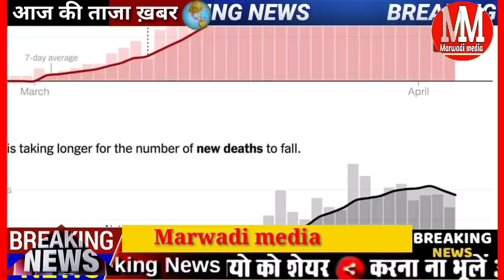Rajasthan के लिए आज आई बड़ी खुश खबरी जल्द होगा Lockdown ख़त्म | Rajasthan Good News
Rajasthan good news jald Hoga Rajasthan mein lockdown samapt

राजस्थान में कोरोना के केसों में लगातार कमी आ रही है इसको देखते अब गहलोत सरकार जल्द राजस्थान में शुरू कर सकते हैं अनलॉक की प्रक्रिया सबसे पहले उन दुकानों को खोला जाएगा जहां भीड़ कम होती है

24 Mai 2021 Rajasthan news

Marwadi media a platform Rajasthan news

Marwadi media Rajasthan news culture